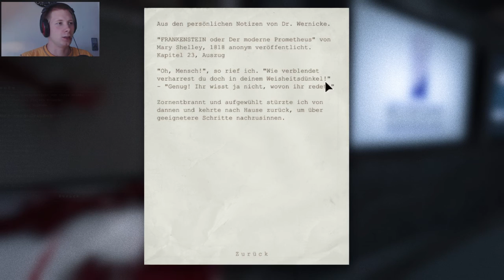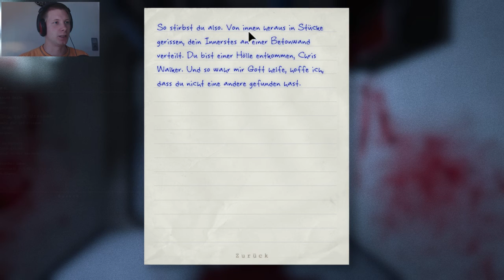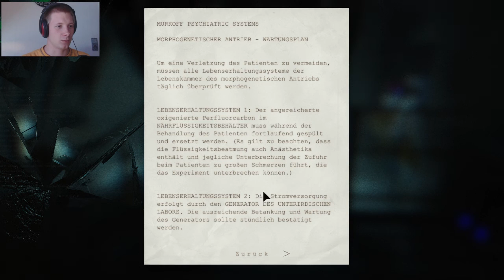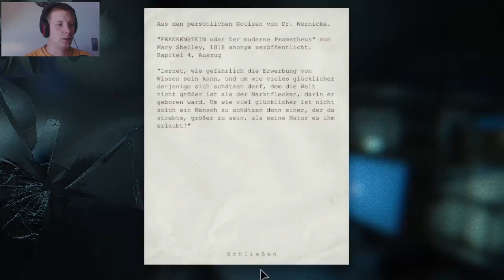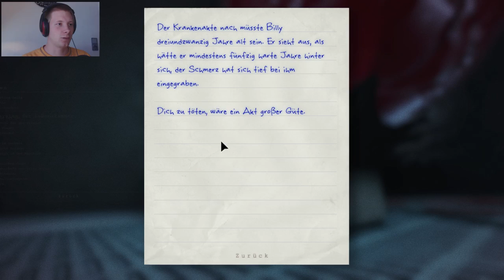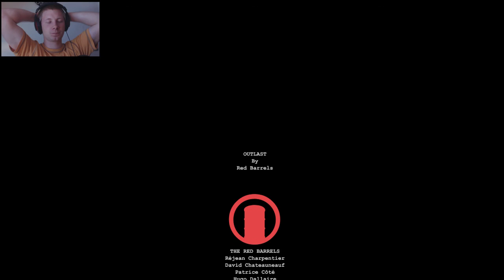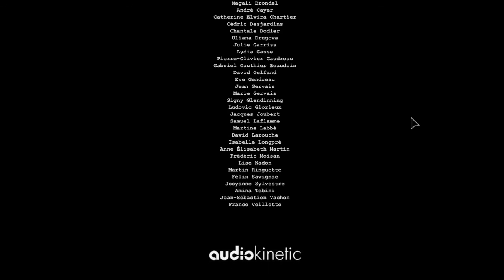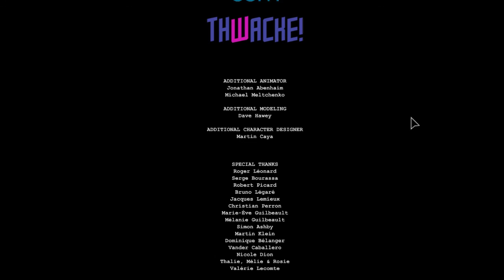Outlast #15 DEM WALRIDER EIN ENDE!? - Let's Play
Hier spricht Ustra und ihr seht hier endlich Red Barrel Games "Outlast".
Die Vorfreude auf dieses Spiel war nervenzerreißend, aber ich kann euch sagen, dass ist nichts im Vergleich mit dem Gameplay... Viel Spaß beim Schauen.